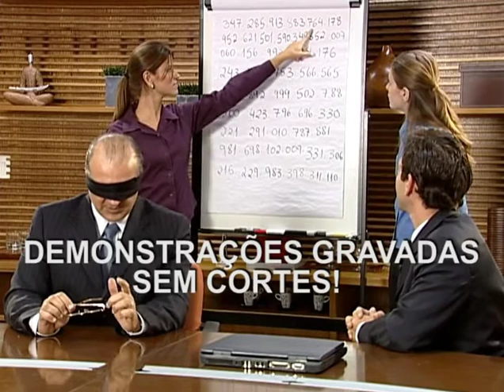Power Memory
VOCE VAI ENGOLIR MONTES DE INFORMACAO LENDO 7 - 10 X MAIS RAPIDO
O MAIS PODEROSO MÉTODO DE APRENDIZAGEM ACELERADA NO MUNDO, CURSO DE ROBERT ABRAHAM, AGORA DISPONÍVEL NO BRASIL!
Baseado em pesquisas da Harvard University e campeões de memória mundiais registrados no Livro Guinness, foi criado o mais avançado método de aprendizagem acelerada no mundo o Power Memory Exames. Nosso campeão de vendas por 3 anos consecutivos. Desde 1999 já consegui revolucionar a maneira que milhares de alunos brasileiros estudam e se preparam para exames. Nesta oportunidade queremos agradecer nossos alunos pelas milhares de cartas, e-mails e telefonemas com elogios e agradecimentos. E pelas indicações do boca a boca. Continuem firmes e nunca parem de estudar. Usando os segredos do método, qualquer aluno pode melhorar suas notas numa forma significativa enquanto reduz o tempo de estudo em mais de 85%, alem de aumentar seu poder de concentração e liberar sua memória fotográfica. Esta é a primeira vez que um curso de memorização foi projetado especificamente para passar nas provas.